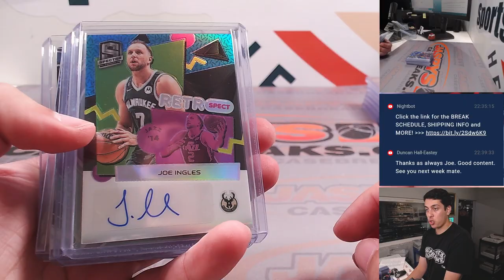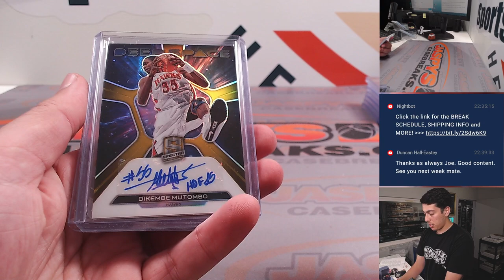W, 9/6 - Fanatics Live: 22/23 Spectra Basketball Hobby 2-Box Break PYT #2